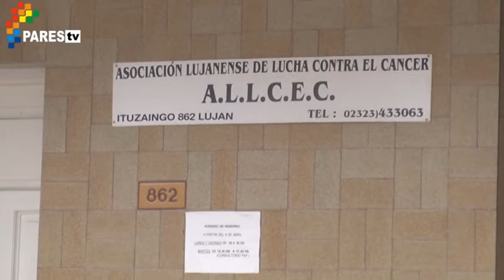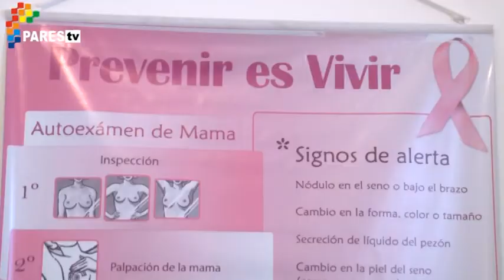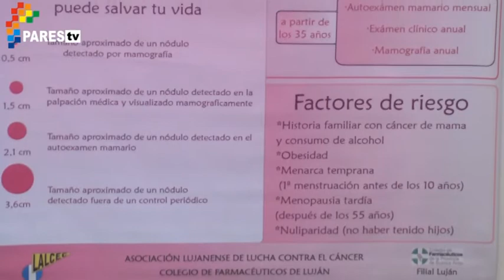ALLCEC - Caminata (2)